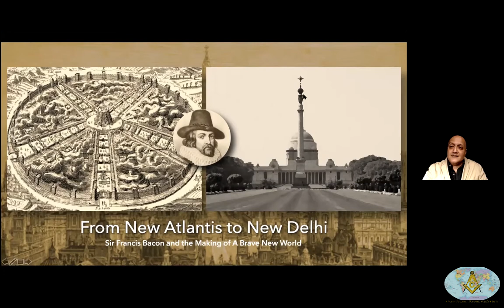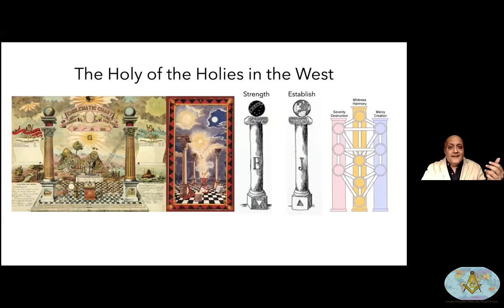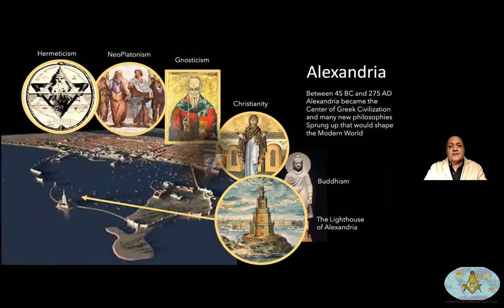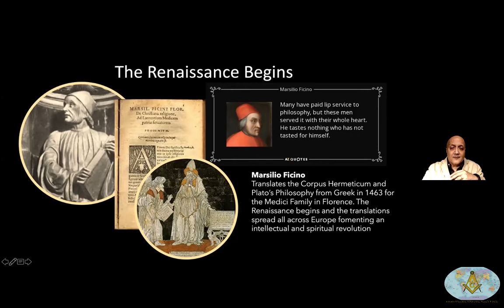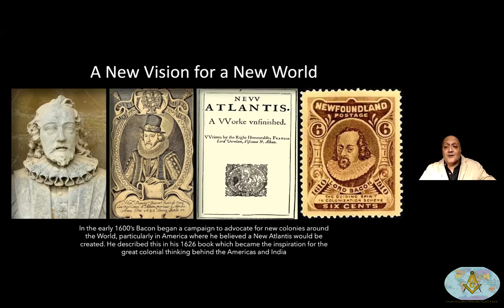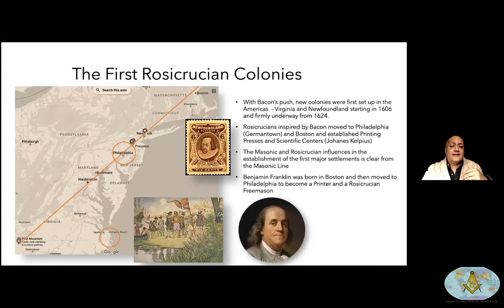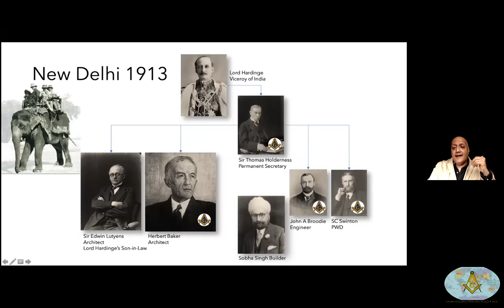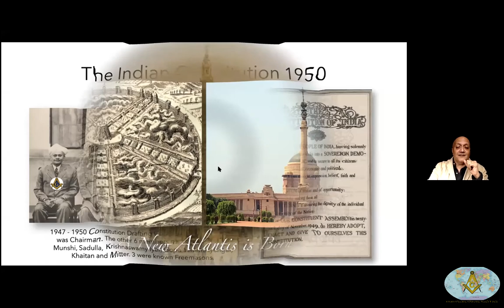TOMSC - Web Series 8 - From New Atlantis to New Delhi - 17 Apr 2021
From New Atlantis to New Delhi - Bro. Raja Choudhury